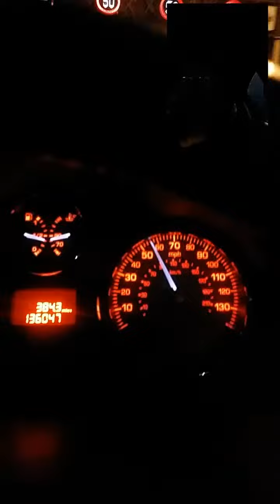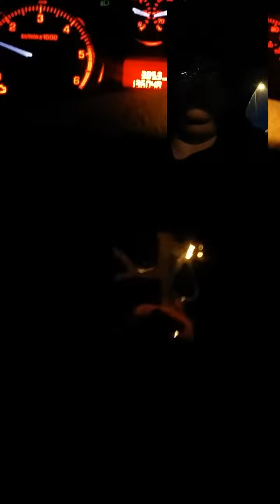LONDON- BOURNEMOUTH ME PEUGEOT 208